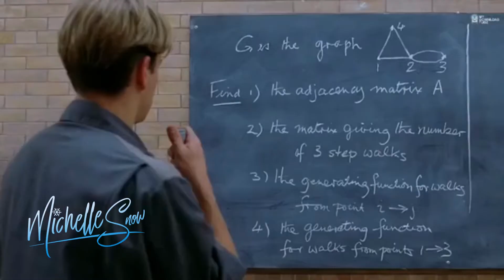Motivation: How To Overcome & Win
- Welcome To Game Changer Unleashed Basketball Training! You’re about to get ‘insider access’ to the drills, strategies, tips, advice and tools that the pros use to take their game to the next level! We know exactly what you must do to skyrocket your shooting, develop an arsenal of unstoppable moves, dictate and dominate AT WILL on both ends of the floor, and attract hordes of hungry scouts begging for you to play for them as they watch you leave the crowd with their jaws dropped as you showcase the skills your pro mentor has taught you.
…And we’re not even going to charge you to get started positioning yourself as a Game Changer!
This is only for serious players, coaches, and trainers who can truthfully say, “I Love Basketball!”
If that’s you then let’s get started…

Connect with the Game Changer Unleashed Team!

- Welcome To Game Changer Unleashed Basketball Training! We have basketball drills to take your game to the next level!

We create the exact basketball videos to skyrocket your shooting, develop an arsenal of unstoppable moves, dictate and dominate AT WILL on both ends of the floor.

…And we’re not even going to charge you to get started as a Game Changer Basketball Member!

This is only for serious basketball players, coaches, and trainers who can truthfully say, “I Love Basketball!”

We look forward to seeing you inside the membership.

~ Your Pro Basketball Mentors